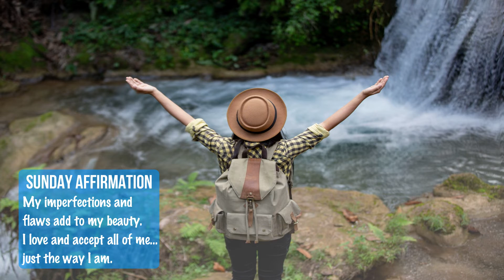Sunday Affirmation - NO TO PERFECTIONISM ❤️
My imperfections and flaws
add to my beauty. I love
and accept all of me just the way I am.